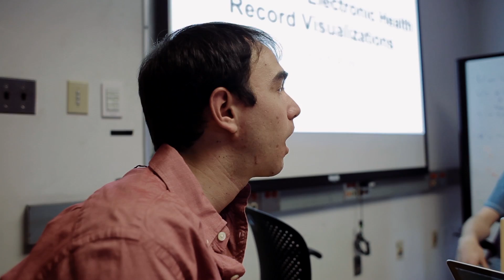NYU Data Science in New York City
The Center for Data Science at NYU is located in the heart of Washington Square, just minutes away from data science driven companies such as Medidata, IBM Watson, Facebook, Google and more. New York City is quickly evolving into an epicenter for data science, and our students are right in the middle of that growth. Check out why the MS in Data Science program at NYU is your best choice for a prosperous career in data science.